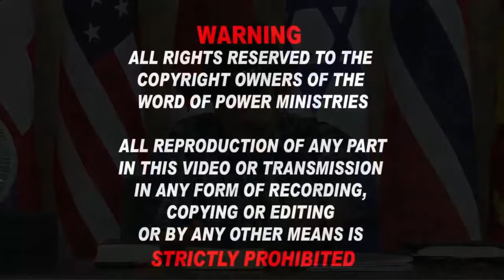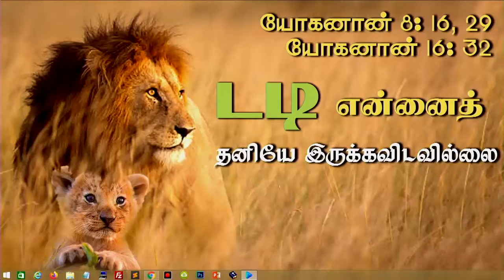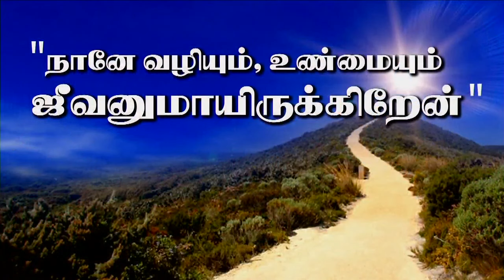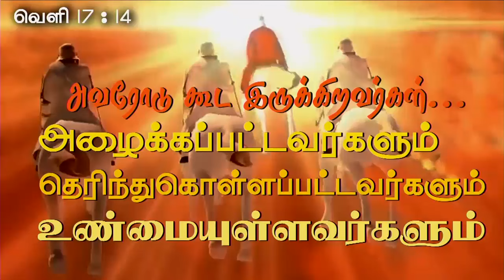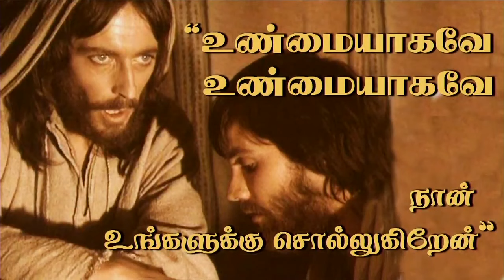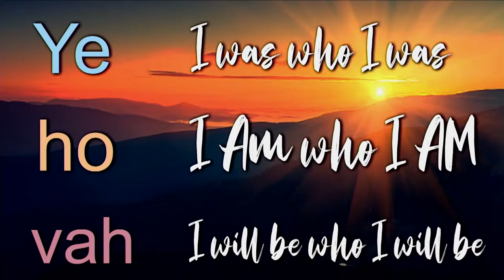18th Sep 2024 - Wednesday இந்த வாழ்க்கைக்கு சாகாமல் நீ ஆசீர்வாதமாய் இருக்க முடியாது.